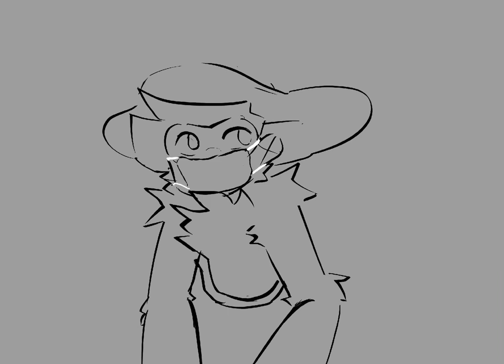Drawing @Slippery-slip-slap ‘s monke! (Speedpaint)